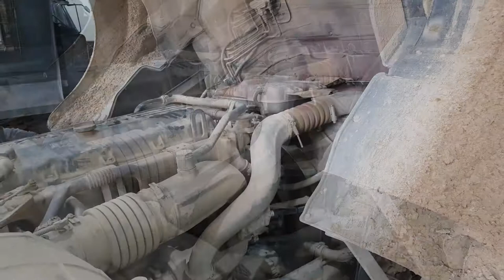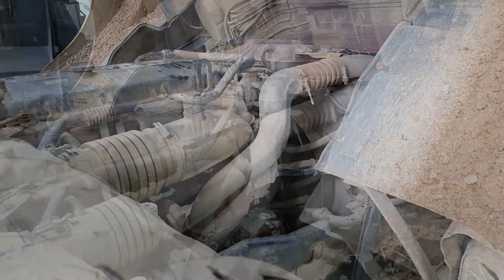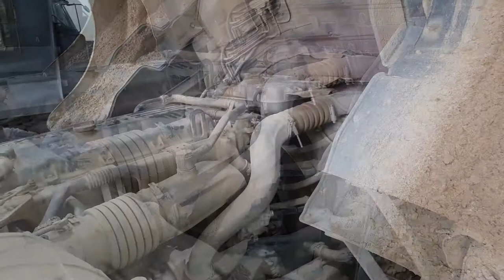Hyundae Trago 460 Engine Sound 1hour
Hyundae 25t Truck Trago 460 Engine Sound Video.